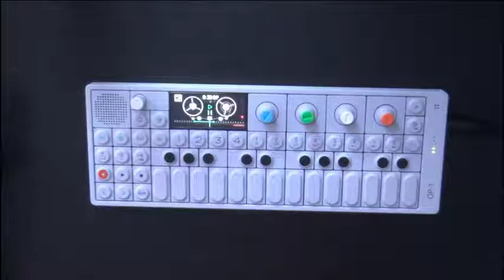OP-1 Jam #2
another little jam with the op-1